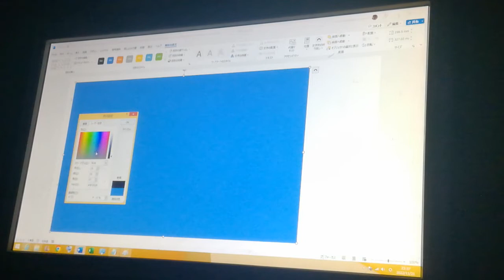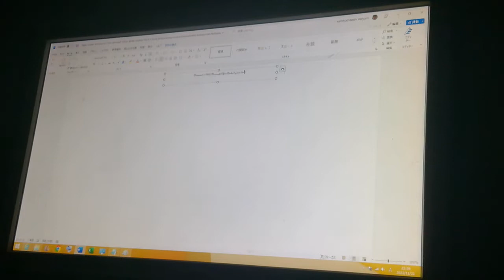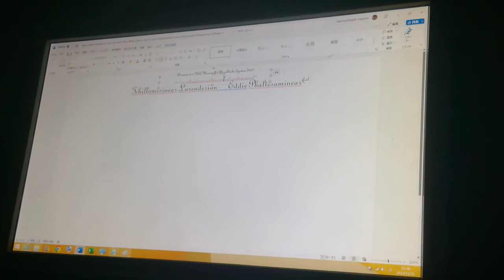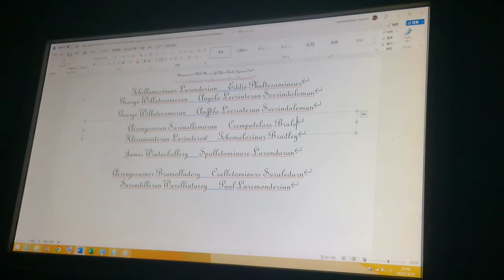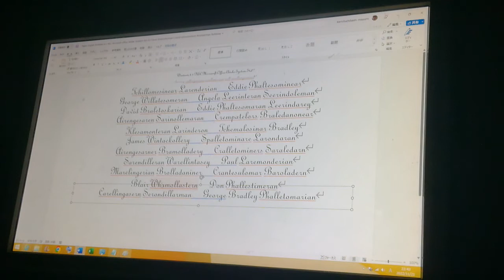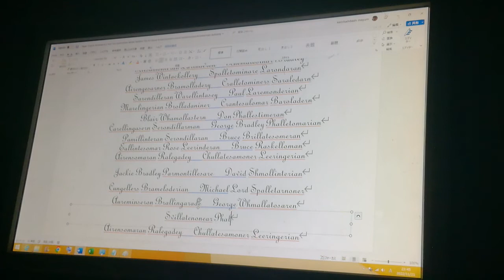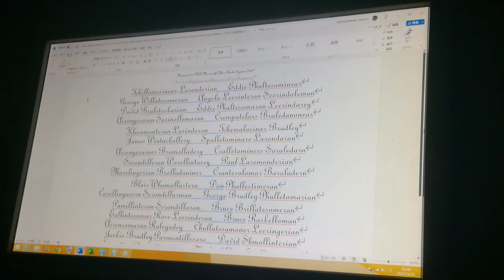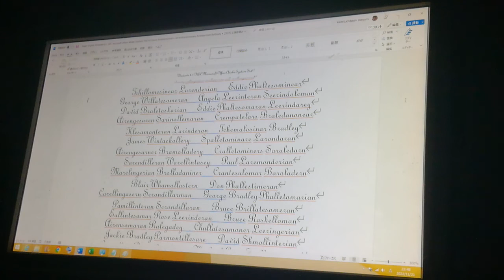English Windows 8.1 NEC Microsoft Office Adobe System Std A3 David Spallomintear